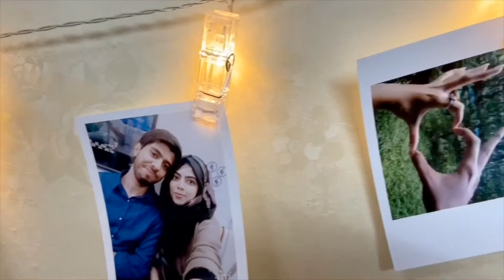Wife does husband's Makeover || 5-step makeover by my wife || Makeover at home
This video is about a makeover given to my husband. It's a small thank you for him for all the beautiful things he does for me. We are a young married couple, pursuing Doctoral degree in Beijing, China. We make videos and vlogs about everyday life.